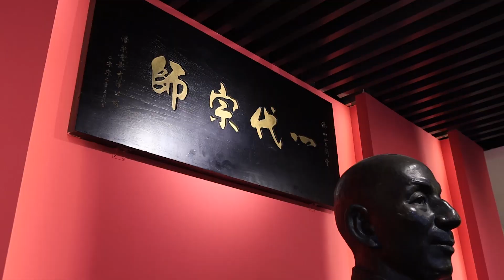Practical Wing Chun Shenzhen 2 year anniversary tour + Self Defence on Public Transport workshop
Self Defence on public transportation